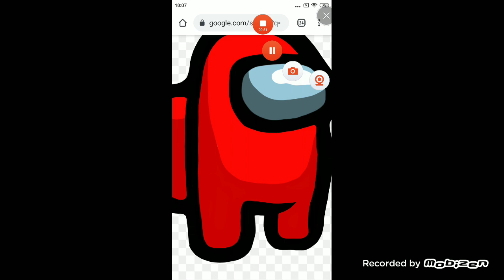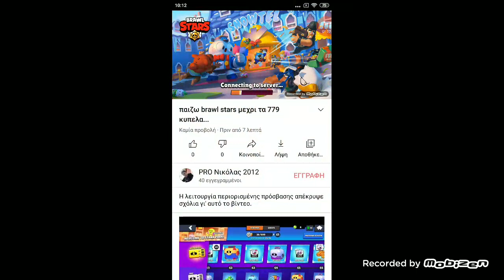Among US | Ολες οι φωτογραφιες Among US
Gaming Video | Games | Among US

Δείτε να παίζω το Among US και να κερδίζω και να χάνω και άλλα πολλά.

Watch me play Among US and win and loose and more. Among US